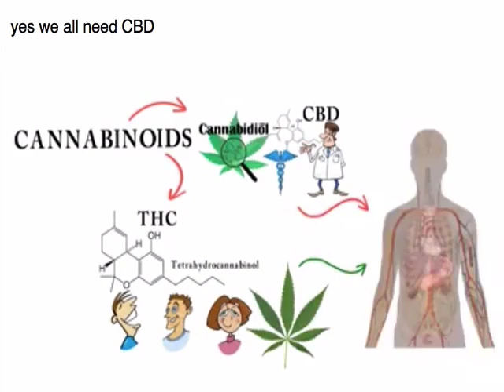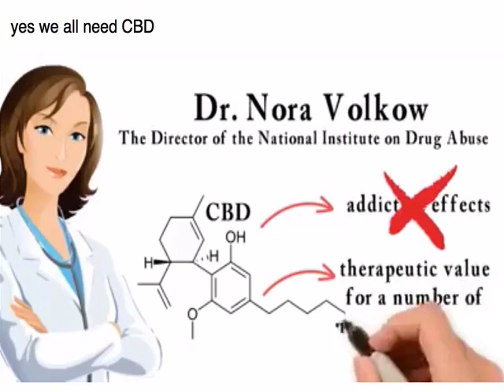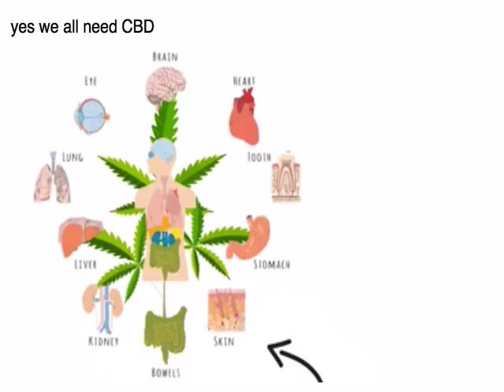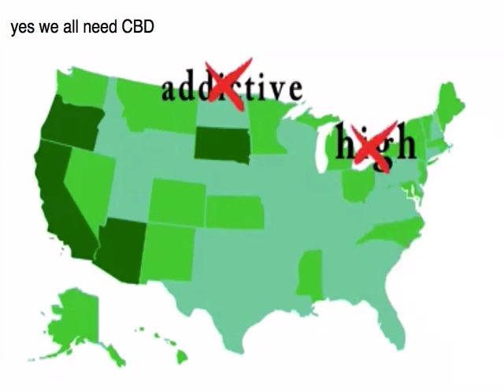CBD Short Info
One of my top ways to make Instant Cash Online

START YOUR OWN CBD HOME BASED BUSINESS

The MDC (My Daily Choice) Marketing System is the most powerful in the entire Network Marketing industry and it's 100% FREE to use!  This system helps EVERYONE have success, many for the first time ever!!   Get back to the person who invited you from the Power Team and join today!!!

MY  T O P  M A R K E T I N G  R E S O U R C E S

MY  V I D E O  E Q U I P M E N T

Web Cam
Moment Lens
iPhone Mic
Best Laptop Ever
Rode Mic

I love marketing strategy, online communication, building brands and businesses. I have worked with entrepreneurs, personal brands and corporations on their digital marketing strategy with nearly any industry you can imagine.
Hashtags

? W H Y  A F F I L I A T E  M A R K E T I N G
You could earn more, less, or nothing at all. This is not a get rich quick program nor do we believe in overnight success. We believe in hard work, integrity and developing your skills if you want to earn more financially. As stipulated by law, we cannot and do not make any guarantees about your ability to get results or earn any money with our business, courses, events, tools, or strategies. This post, or any piece of content you see online, should not be considered as guarantees or projections of your actual earnings or profits. Success with any business and Sweet Investments, Inc. education courses, events and coaching will result only from active participation and successful marketing efforts, which require work, commitment, consistency and diligence on YOUR part.

hemp worx cbd oil
my daily choice
make $500 per week
make $100 per day
best online business opportunities
best online business opportunities 2018
home based business success stories
how to succeed online making money
make money online step by step
network marketing
network marketing training
online business
full time income online